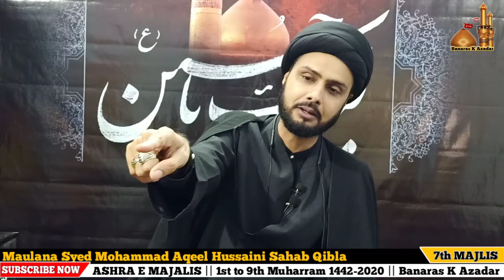ONLINE:-🔴 MAJLIS E AZA || 7th MUHARRAM 1442-2020 || मौलाना सय्यद मोहम्मद अक़ील हुसैनी साहब किब्ला